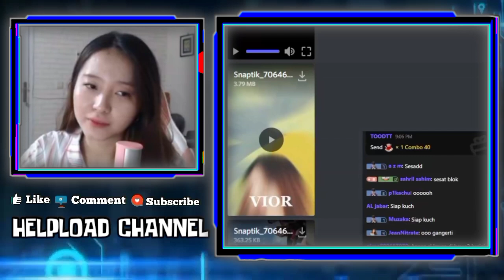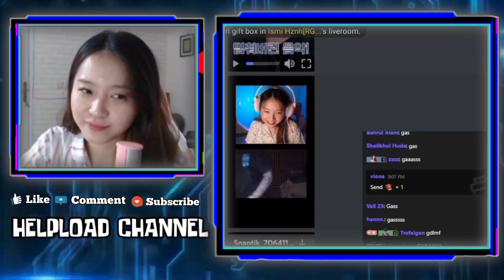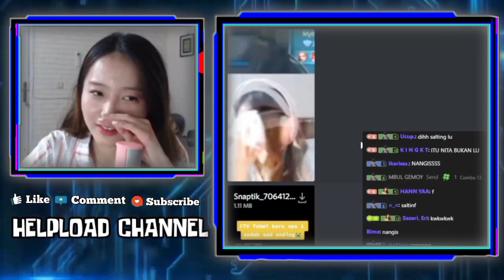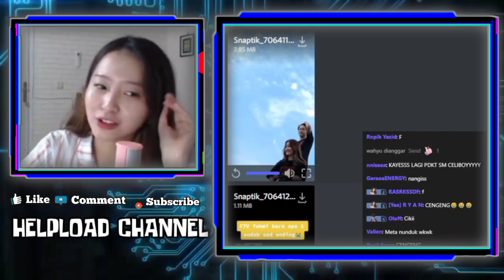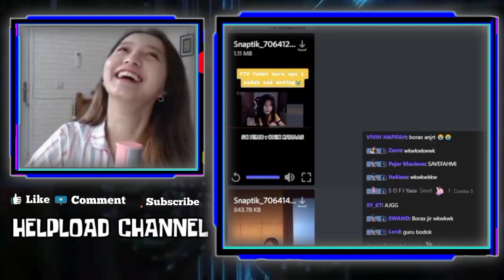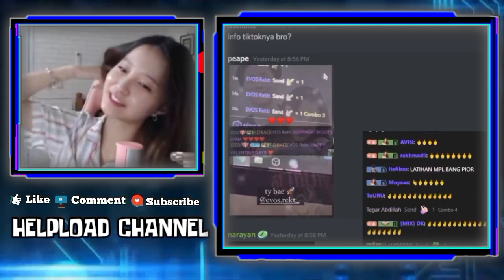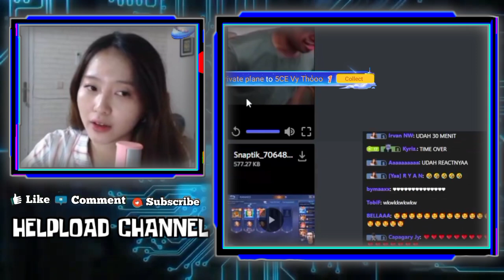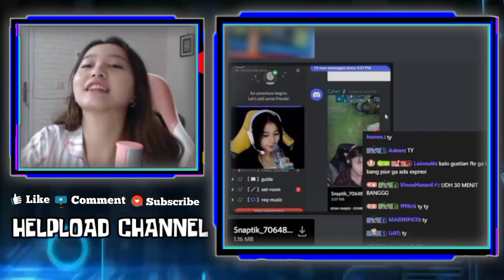Reaksi Heboh VIOR Liat KAYES Live Sama CELIBOY - VIOR React Video WANN Bilang Arti Dari Sebuah Bunga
REAKSI HEBOH VIOR LIAT KAYES LIVE SAMA CELIBOY
VIOR REACTION FTV FAHMI BARU EPS 1 UDAH SAD ENDING
REAKSI VIOR DENGAR WANN BILANG BUNGA ITU ARTI DARI KODE UNTUK SEBUAH HUBUNGAN

Bantu Ramaikan dengan BERKOnsMENTAR✍️ serta bantu DUKUNG hingga 100k

•Thanks